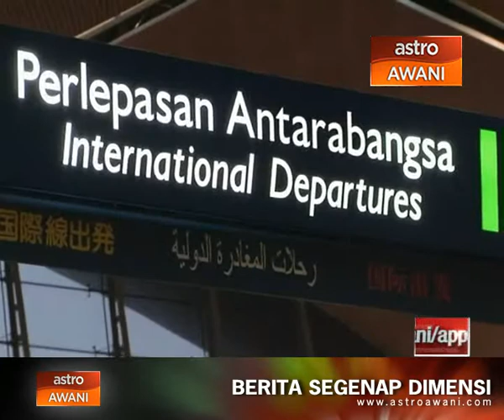Khazanah syor nama Malaysia Airlines dikekalkan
Kekalkan nama Malaysia Airlines.

Itu syor Khazanah Nasional kepada pengurusan baru entiti tersebut, biarpun selepas pelan penstrukturan semula dilaksanakan.